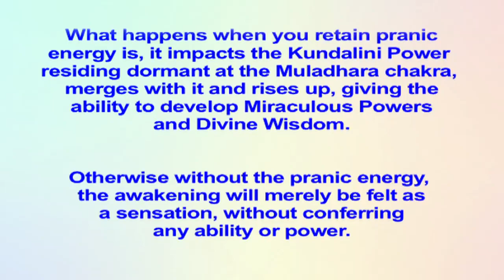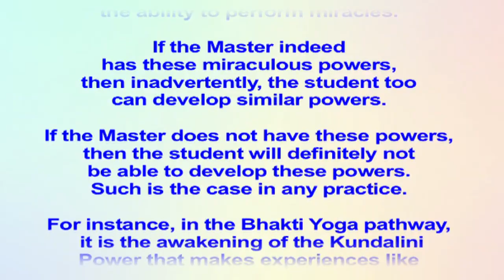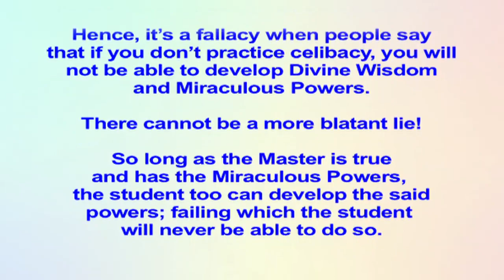RPT Dato' Sri Guruji's Words of Wisdom 22 05 2019